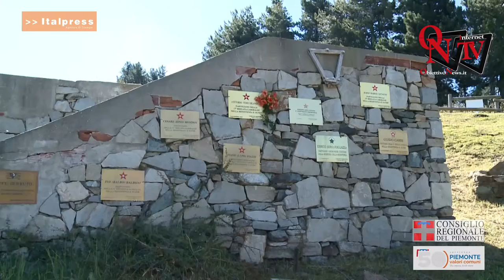Il Col del Lys ricorda i suoi partigiani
Domenica 5 luglio il Col del Lys ha ricordato il 76° anniversario dell’eccidio del 2 luglio 1944 in cui persero la vita 32 partigiani della 17° Brigata Garibaldi “Felice Cima” trucidati dai nazifascisti. Un’edizione segnata dalle limitazioni per il contrasto del coronavirus, che hanno impedito lo svolgersi della manifestazione secondo il consueto cerimoniale.